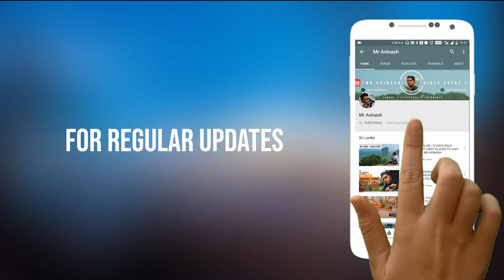Pushkar FAIR - Largest Camel Gathering | Maha Aarti | RAJASTHAN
This vlog is about the Pushkar Fair 2018, which is the largest camel gathering in the world. Also, I was lucky to see the Maha Aarti which happens at the Varah Ghat at Pushkar Lake...You will see it all in this vlog.

The Pushkar Fair also called the Pushkar Camel Fair or locally as Kartik Mela or Pushkar ka Mela is an annual multi-day livestock fair and cultural fête held in the town of Pushkar (Rajasthan, India). The fair starts with the Hindu calendar month of Kartik and ends on the Kartik Purnima, which typically overlaps with late October and early November in the Gregorian calendar. In 1998, over 1 million visitors came to Pushkar throughout the year. The Pushkar fair alone attracts over 200,000 visitors.

Pushkar fair attracts nearly 200,000 visitors.
The Pushkar fair is one of India's largest camel, horse and cattle fairs. Apart from the trading of livestock, it is an important pilgrimage season for Hindus to the Pushkar lake. Pushkar fair has also become a significant tourist attraction for domestic and international travellers, given the cooler season, the abundance of colourful cultural themes. Cultural events and competitions include dances, the "Matka phod", "longest moustache" competition, "bridal competition", camel races and others.

Thousands of people go to the banks of the Pushkar Lake where the fair takes place. Men trade their livestock, which includes camels, horses, cows, sheep and goats. Rural families shop at the handicraft stalls full of bracelets, clothes, textiles and fabrics. A camel race starts off the festival, with music, songs and exhibitions to follow. Between these events, the most waited for is the test of how the camel is able to bring the items. In order to demonstrate, the men go up on the group of camels one after another.

Pushkar is in centre-east part of Rajasthan, on the western side of Aravalli mountains. The nearest airport from Pushkar is Kishangarh Airport in Ajmer, about 40 km (25 mi) northeast. Jaipur is well connected with all the major cities in India. Pushkar is about 10 km (6.2 mi) from Ajmer, connected via Pushkar road (Highway 58) which goes over the Aravalli Range mountains. Ajmer is also the nearest major railway station.

Rajasthan tourism is one of the most popular tourist destinations in India, for both domestic and international tourists. Rajasthan tourism attracts tourists for its historical forts, palaces, art and culture with its slogan 'Padharo mahare desh'. Every third foreign tourist visiting India travels to Rajasthan as it is part of the Golden Triangle for tourists visiting India.

The palaces of Jaipur, lakes of Udaipur, and desert forts of Jodhpur, Bikaner & Jaisalmer are among the most preferred destinations of many tourists, Indian and foreign. Tourism accounts for eight percent of the state's domestic product. Many old and neglected palaces and forts have been converted into heritage hotels. Rajasthan Tourism has increased employment in the hospitality sector. The main sweet of this place is ghewar. Every year the Pushkar Fair attracts 1000s of tourists towards the holy city in Ajmer where the largest camel gathering takes place.

How I Capture My Photos & Videos -
Main Camera
Main Camera Lens 1
Main Camera Lens 2(Zoom)
Small & Best VLOG Camera
My Phone
My Tripod

Thanks for the amazing Track :)